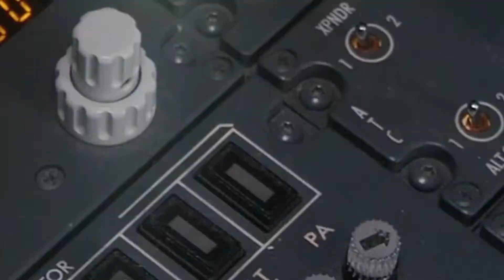#91 Making Waves Glenn Copeland - Lockheed Martin Canada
Halifax became a center of gravity for Lockheed’s business and a win-win way location to tap into talent from Maritime universities. Glen talks economic growth in the area, and the vital role defense plays in the burgeoning ocean tech sector.

to attend to interview a selection of attendees.